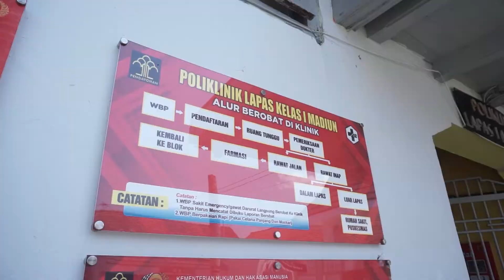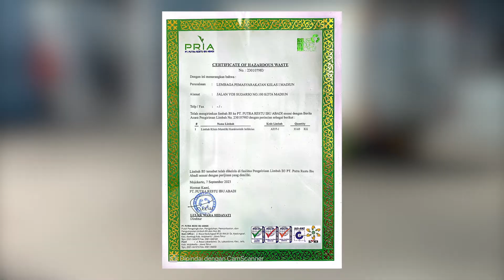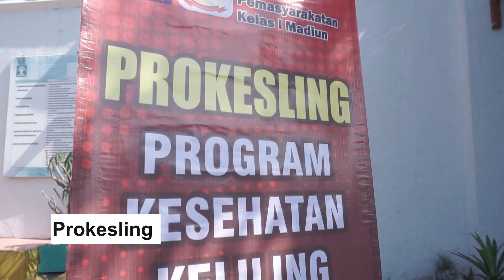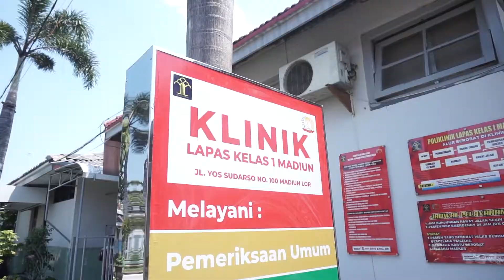Klinik Pratama Lapas Kelas I Madiun Siap Mewujudkan Pelayanan Kesehatan Bagi Warga Binaan